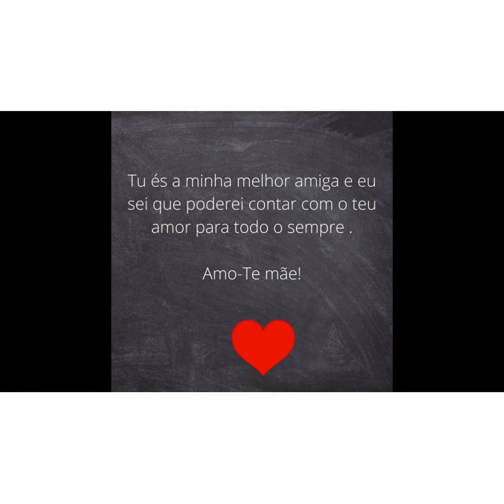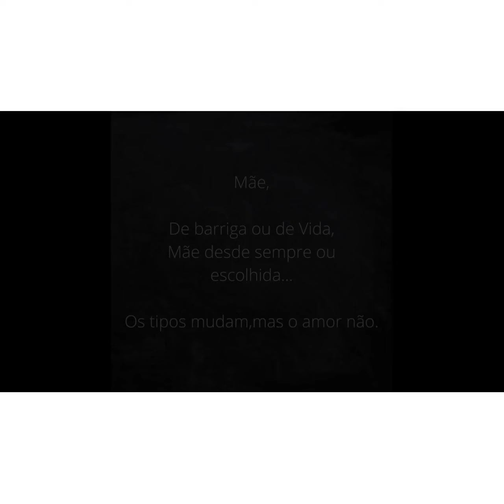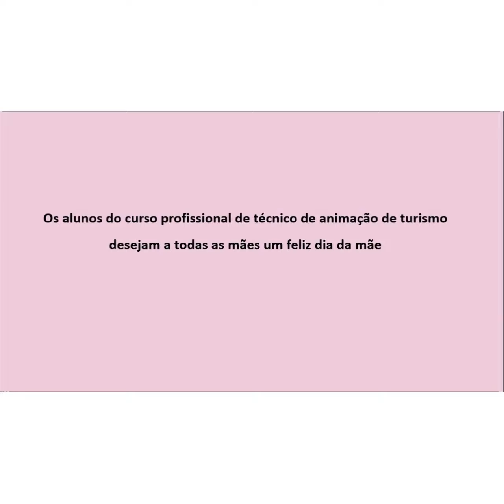Video Dia da Mãe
Feliz  Dia da Mãe